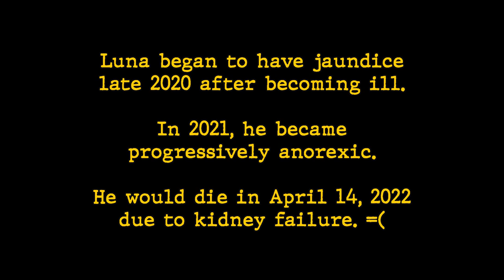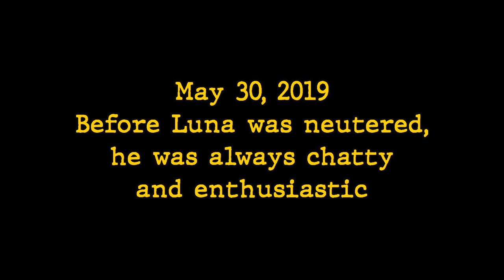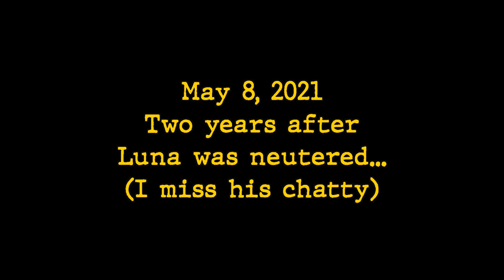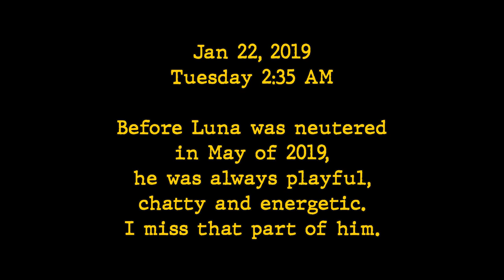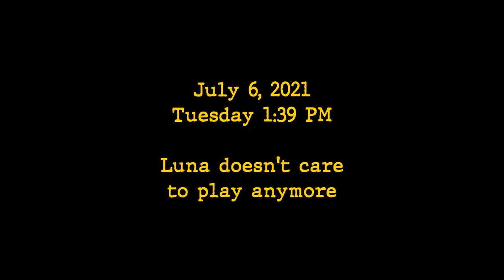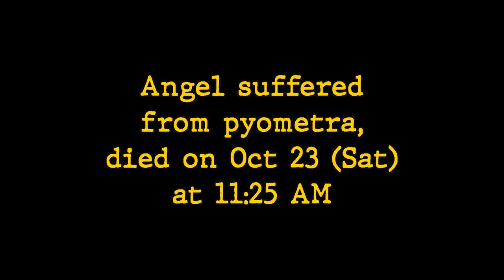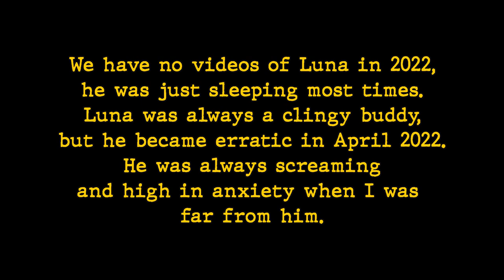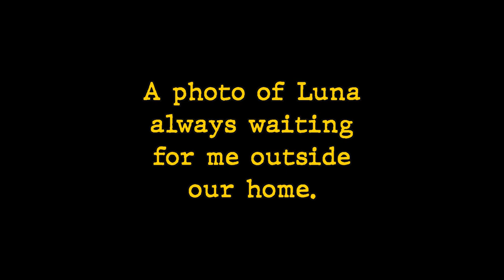'LUNA' Black Cat, A Tribute To My Buddy (Final Update 2021-2022 REST IN PEACE)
A series of tribute videos for my buddy Luna the black cat. He died of kidney failure in 14 April 2022, he would have been five years with us by October 2022.

This is my fourth and last series for Luna the black cat, my buddy. He has been on and off unwell since late 2020 which led to liver failure jaundice. It took six months of care and supplements to rid the jaundice, but he was anorexic throughout 2021 onward.

In 2022, Luna began to have frequent diarrhea and incontinence. Kidney failure did not occur in my mind until his last days. By April 2022, Luna became more erratic and more clingy than ever. He screams when we are merely a room apart, just like the time he almost drowned and was rescued. He follows me wherever he goes. I always felt from 2021 that he would leave us soon, but I was very very grateful that Luna actually extended his stay with us for one and a half more years. Each day was precious.

I'd like to think of it this way... death is not the end because when we reach the end, we simply rewind and go back to the beginning, living each moment again as if they happening again day by day. You will always be alive as long as I live, buddy Luna!

Featuring
Luna, black cat
Angel, female tabby cat
Pepper, black cat
Luna's photo album
VIDEO OUTLINE
00:00 - Intro
00:17 - Select photos from 2021
01:13 - Luna is unwell again, Angel pampering Luna (Jan 3, 2021)
01:40 - Luna is recovering now (Feb 27)
01:54 - Flashback when Luna used to be chatty before neutering (May 30, 2019)
02:23 - After neutering, Luna doesn't talk so much anymore (May 8, 2021)
03:24 - Luna used to be playful before neutering (Jan 22, 2019)
04:12 - Luna just wants to sleep all day after neutering (Jul 6, 2021)
04:57 - Luna's Whiskas ASMR ((Sep 2, 2021)
06:22 - Luna's wife Angel died (Oct 21, 2021)
06:54 - Nothing much happening in 2022
07:36 - Final moments of Luna (April 13, 2022)
08:05 - Eulogy
08:20 - Death is not the end... rewind to the beginning! (Oct 23, 2017)